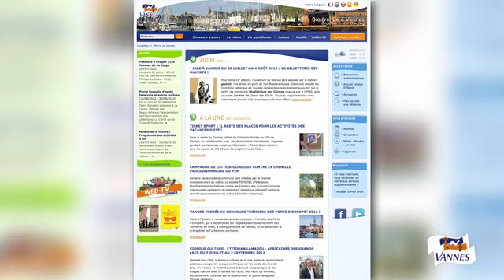Centre de loisirs de Kerniol